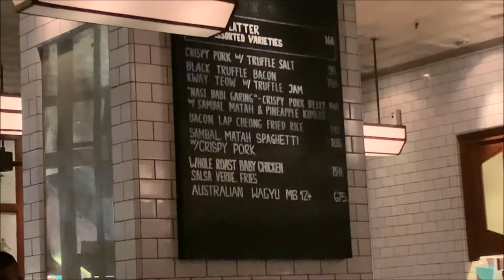UNION Classic Brasserie, Bakery & Bar PIK Avenue GF Jakarta Indonesia